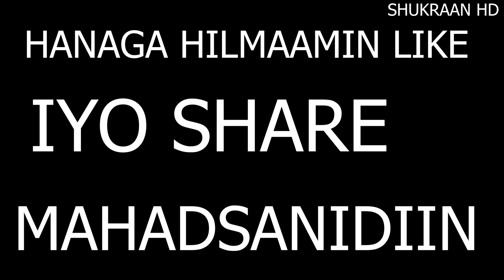Challenge:Baraf Ah Oo Leskakaga Yabsaday Iyo.....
Shukraan hd